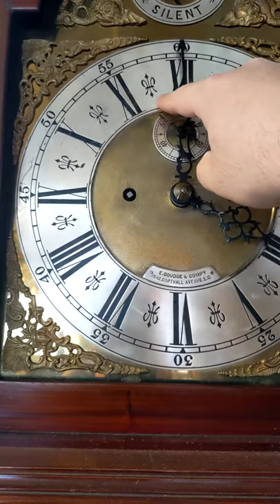English clock bell